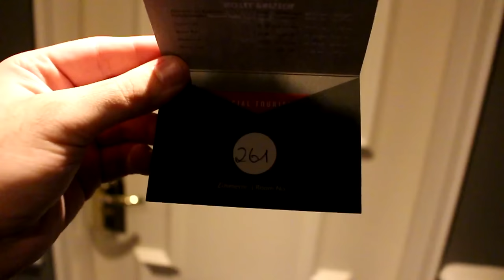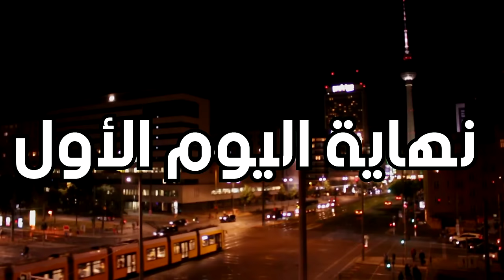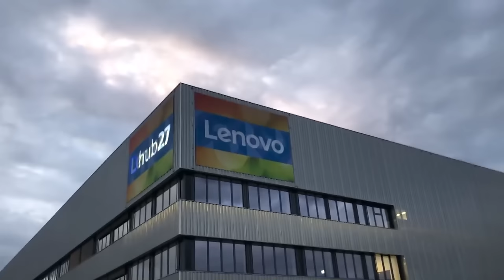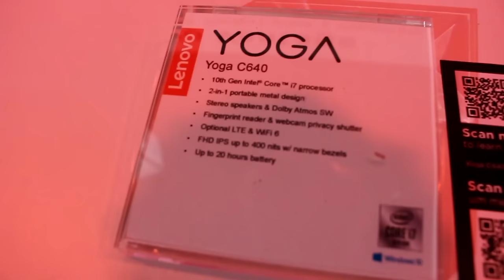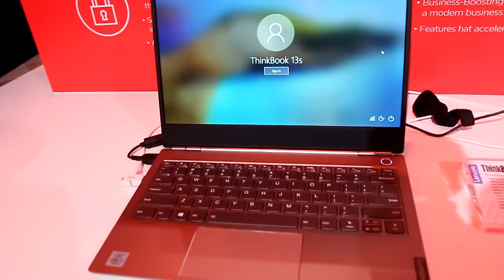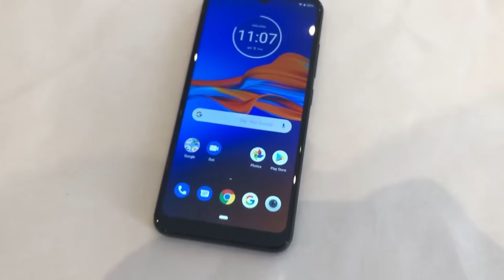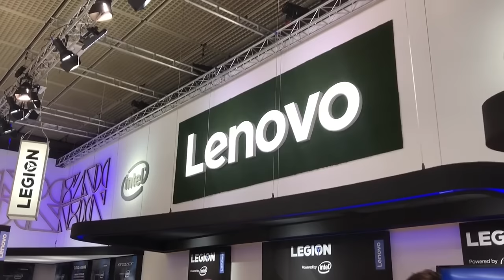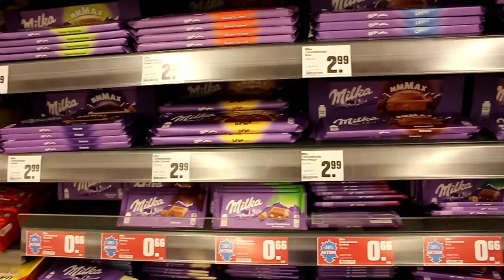IFA 2019 Lenovo | 🇩🇪 تغطية أيفنت تيك لايف في برلين